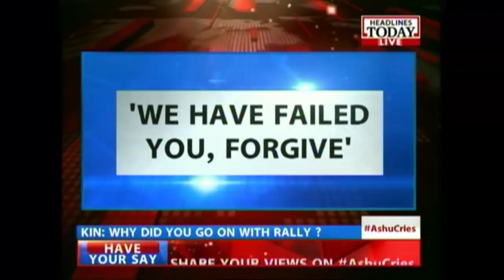AshuCries: Real Regret Or Political Tamasha?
AAP's Ashutosh broke down while speaking with farmer Gajendra Singh Rajput's daughter over the phone. He asked the BJP and Congress parties to leave politics out of the unfortunate farmer suicide incident. In this video, Headlines Today viewers share their views on the AAP leader's break down.